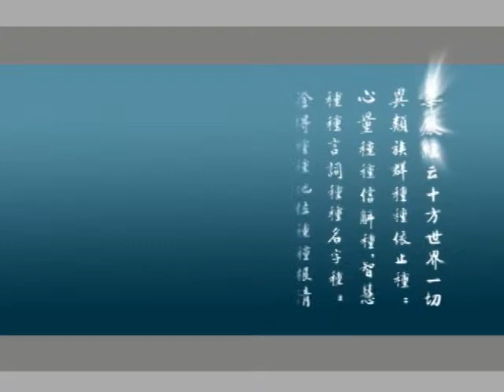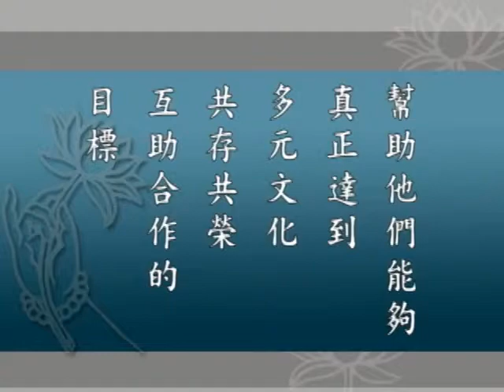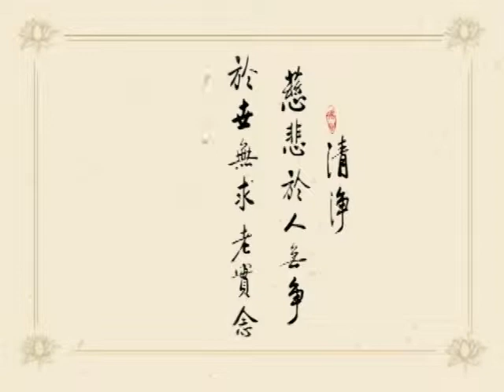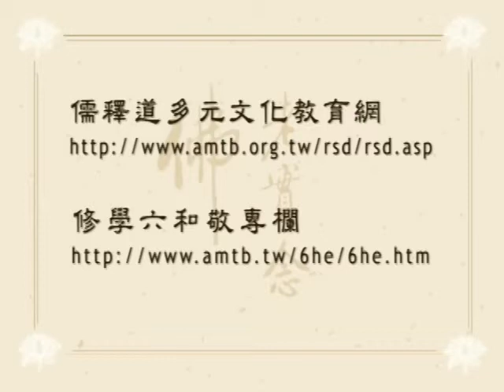華嚴經 字幕新版 0083 淨空法師